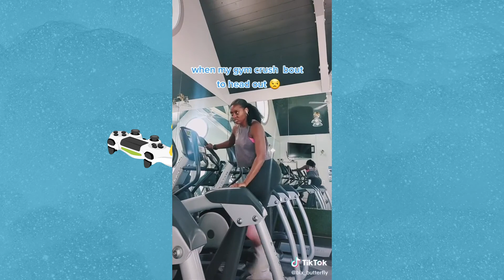🍑 shorts ticklish tiktok leggings gymleggings